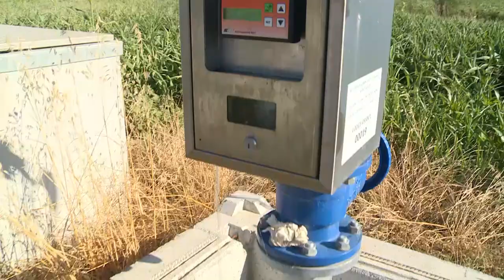Consorzio di Bonifica, arriva anche nell'Aretino il piano laghetti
Il Consorzio di Bonifica 2 Alto Valdarno ha ufficializzato il piano nazionale messo a punto con Coldiretti, da realizzare entro il 2030 e  che interessa anche il comprensorio Alto Valdarno.

Nel territorio articolato in 54 comuni e 3 province infatti sono stati individuati alcuni siti per la creazione di “piccole” infrastrutture ad hoc, destinate alla raccolta dell’acqua e capaci di coniugare difesa idraulica, disponibilità di risorsa per uso irriguo o plurimo, miglioramento dell’ambiente e produzione di energia rinnovabile.